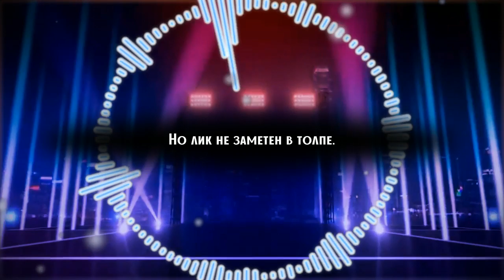[Detective Conan Russian version] Porno Graffitti - Oh! Rival (cover by Kari)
Очень добрая и мотивирующая песенка в стиле 90х хД
Спели ещё до нового года :3 Большое спасибо Фейту и Ксюше Островской за заказ!

Напишите в комменты, как вам видео хдд

Вокал: Kari
Русский текст: Misato
Работа со звуком: HaruWei, FATE/1
Инструментал: FATE/1, deniDeD
Видео: Kari
Информация о песне/Information about song:

Оригинал: Porno Graffitti - Oh! Rival